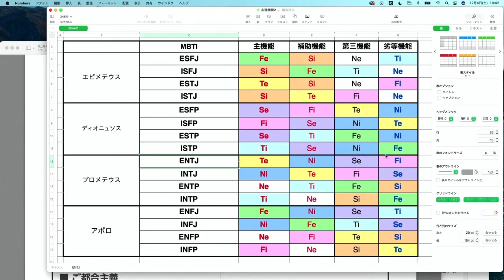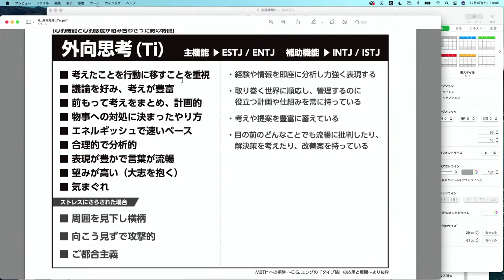MBTI®️ 外向思考タイプ ESTJとENTJのストレス（1）〜こんなタイプが外向思考〜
4つの気質で異なる職場でのイラつきの原因【SP、SJ、NT、NFタイプ別】〜セルフヘルプ術 vol.24〜